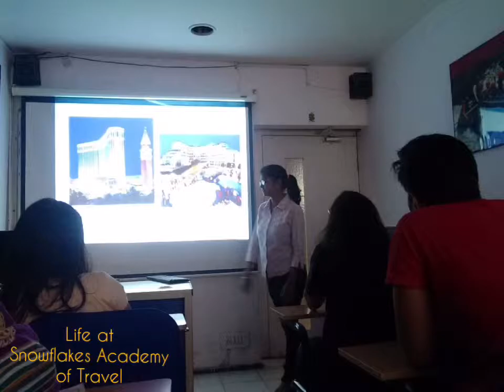Life at Snowflakes Academy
This amazingly live footage is of a wonderful journey by students at Snowflakes Academy of TRAVEL.
You also can be a part of this...